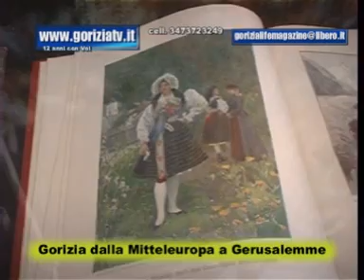margherita Hack09 x goriziatv copyright